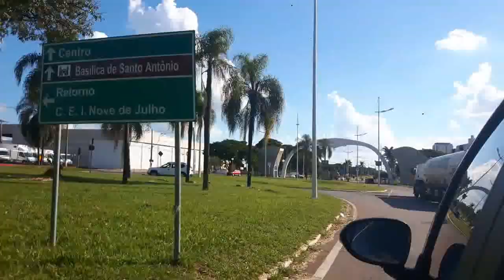VIAGEM PARA AMERICANA | MAKE NO CARRO | TOUR EM AMERICANA | TUTORIAL CAFÉ EXPRESSO | SHOP DOM PEDRO